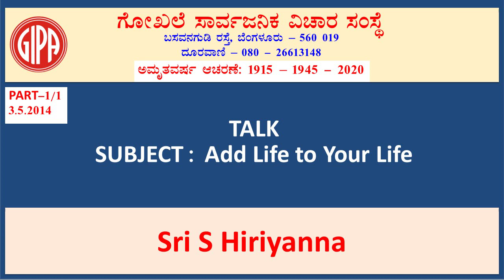Day - 1/1 Add Life to Your Life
Lecture by Sri S Hiriyanna
On : 3rd May 2014